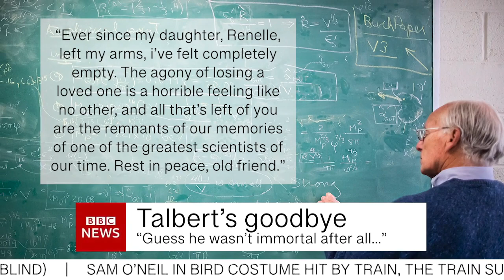News Reports in 'Sea Bonnies' be like...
Footage of an actual news channel broadcast in the Fazbear Frights universe. Just kidding, it's only a parallel, we aren't in the same continuity. UNLESS... 0-0

(っ◔◡◔)っ ♥ see bonnies? run. ♥